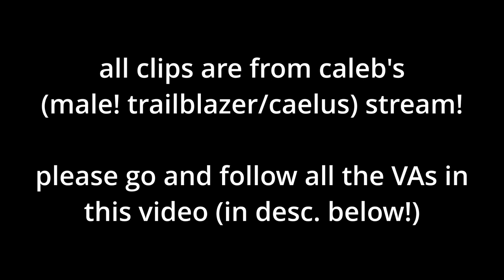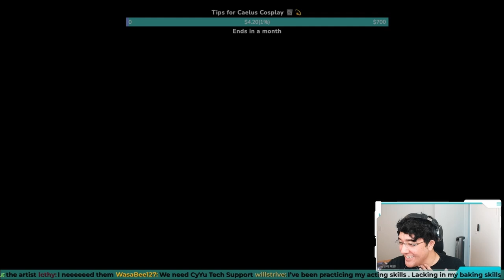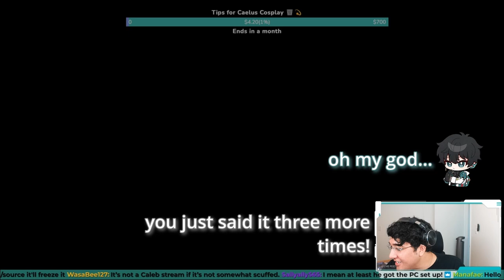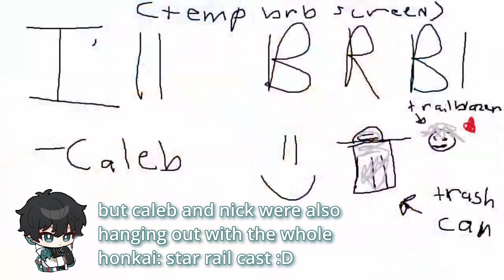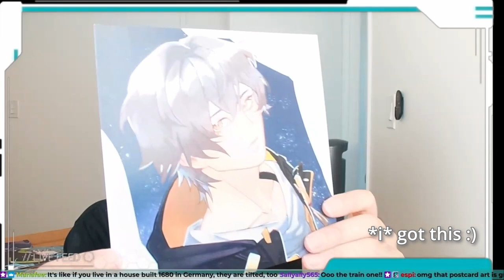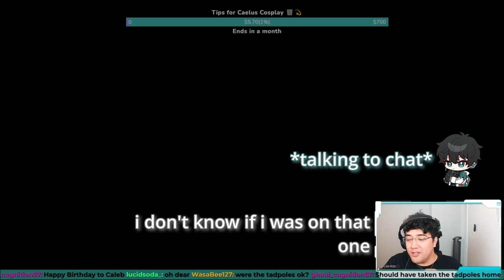caleb and nick talk about their ax experience + pre-phasmo shenanigans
wooo i'm back!! as far as i know, this is the latest stream they had where they played phasmophobia. i'm not sure what else to edit but i was thinking of editing some of their hsr pulls or livestream reactions in the future 👀 would you guys be interested in that?

i plan to also release my own content (got a few things in mind) so if you're interested in that as well, i hope you guys look forward to that! :)

chapters/timestamps:
0:00 - caleb's story of ax
0:56 - talking about nicholas' youtube
1:19 - nicholas' ax haul
2:47 - nicholas' word ban begins
4:25 - nicholas' story of ax
6:17 - nicholas suffers with word ban
8:07 - caleb's ax haul (pt 1)
9:39 - caleb roasts nicholas (redeem)
10:27 - caleb's ax haul (pt 2)
12:31 - nicholas fails the "weeb check"
13:10 - countdown to the end of the word ban
14:09 - nicholas increases redeem cost
14:48 - talking about reacting to livestreams
16:05 - signing prints + talking about word ban
16:37 - discussing caleb's tb level
17:18 - caleb wants to order cake
17:55 - talking about older streams/bantering

credits:
➤ intro/outro music: wii theme music